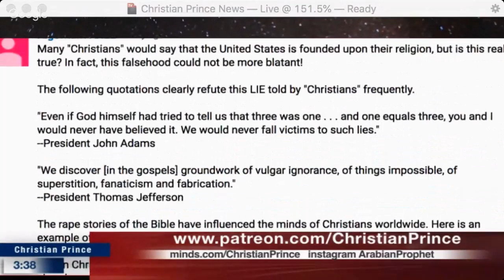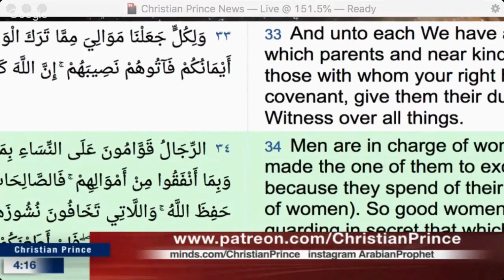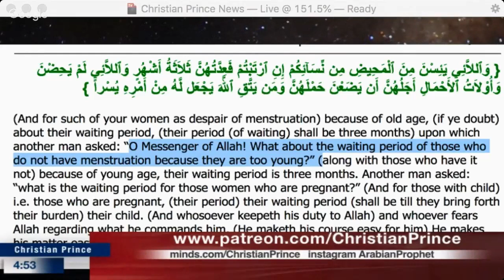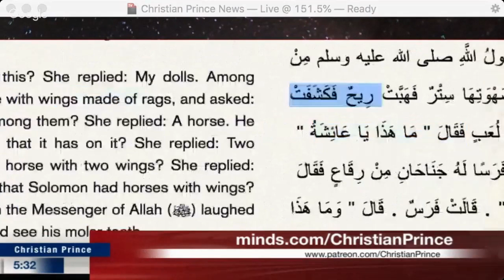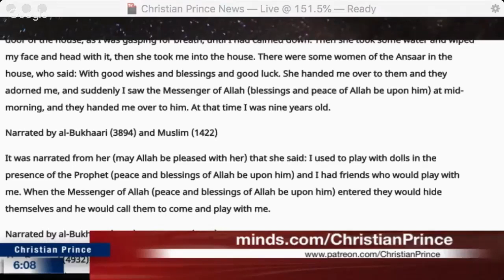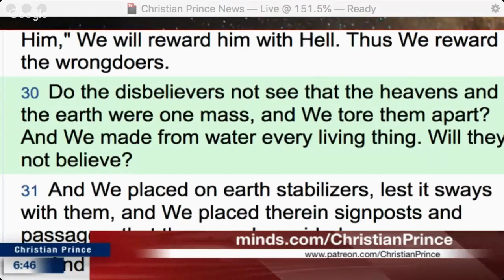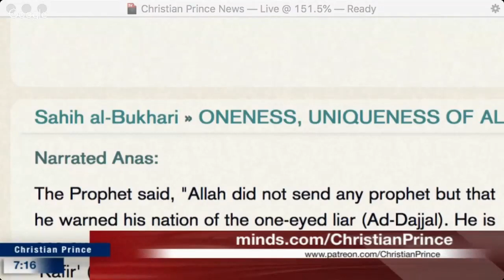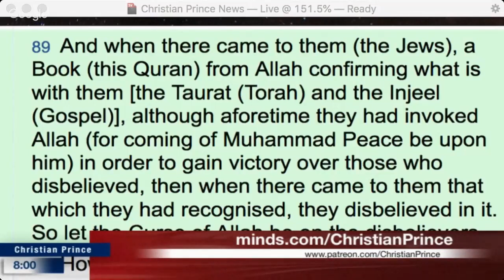26 MOROCCAN MUSLIM WOMAN CONVERT TO CHRISTIANITY AND MUSLIMS GOES MAD